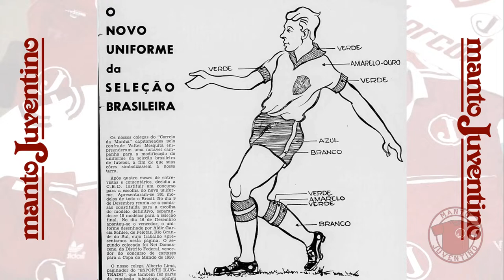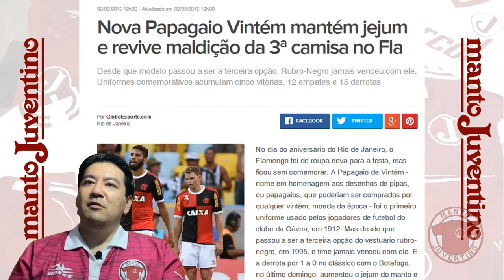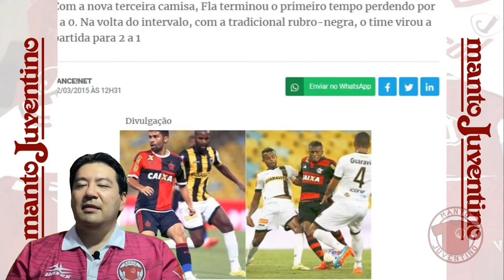Uniformes de futebol e superstições | Manto Juventino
O Juventus mudou de camisa no último jogo, voltando a utilizar o modelo anterior e deixando de lado a nova, que estava com fama de azarada. Esse fato nos fez lembrar outras histórias envolvendo uniformes de futebol e superstições.